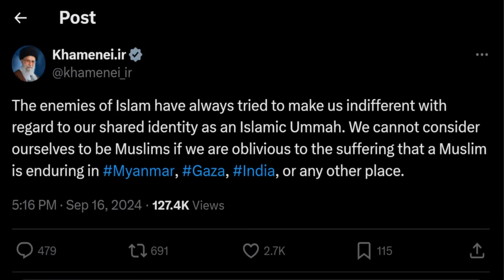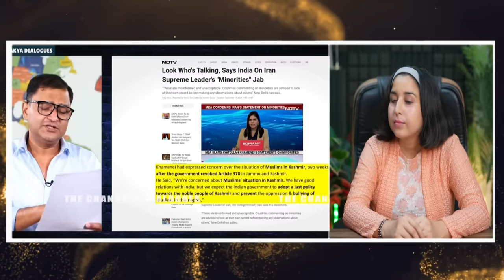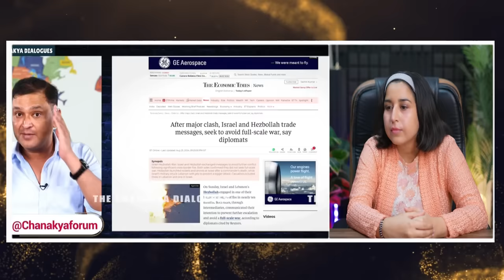Pakistanis were celebrating, Pakistan and Iran were shocked to see India's reply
Pakistanis were celebrating due to Ali Khamenei's tweet, Pakistan and Iran were numb after seeing India's reply | pakistani reaction on india